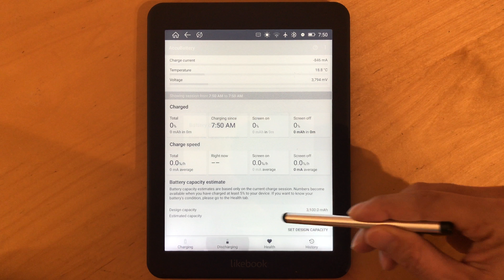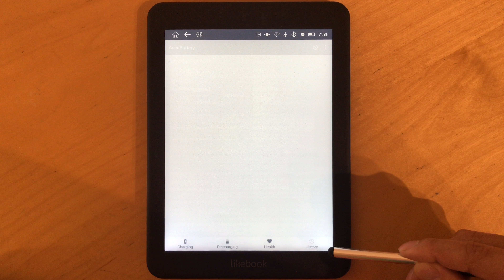Boyue Likebook Mars / Icarus Illumina XL6 battery test (AccuBattery)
To buy Likebook Mars on Amazon US
Likebook Marsはアマゾンで購入可能です

The app shows 5 hours of SoT (Screen on Time).

This is just a rough estimate, but I feel like the figure is close to my experience using this device for a few days. 1 hour of usage uses around 20% of the battery.

Model: Likebook Mars
Color: Black
Display: 7.8 inch, 300ppi, 1404*1872 pixels
Backlight: White and Warm
Dimensions: 198*144*9.3mm
Weight: 246 grams
OS: Likebook OS
Processor: Rockchip RK3368 Octacore 1.5GHz
RAM: 2GB
Storage: 16GB
Battery: 3100mAh
Battery life: 2 weeks
Expandable storage: Up to 128GB
Wi-Fi: 2.4 / 5G
Bluetooth: 4.1